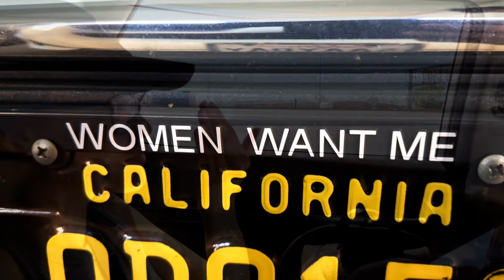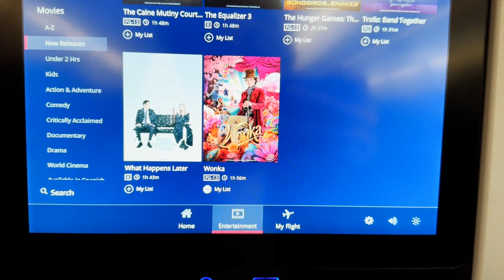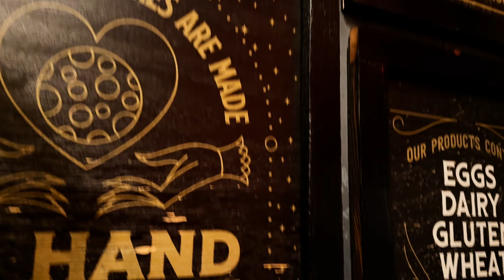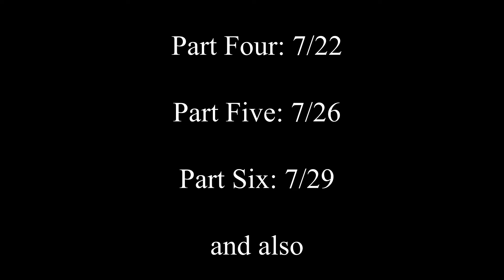WEHOP WDW Vlog Episode 1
Thanks for joining us, the trip's just getting started!